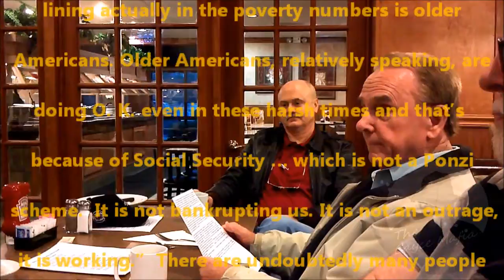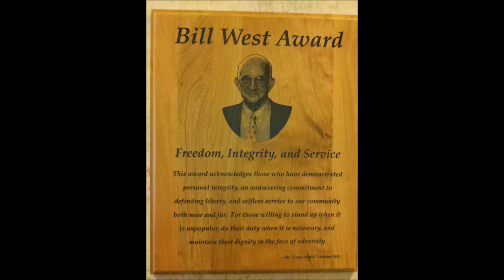"Cayce Mafia" Jan 20 2012 Bill Burbage on Social Security: A Ponzi Scheme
Bill Burbage: A commentary on Social Security and its likeness to a Ponzi Scheme.   Bill contributes to the Wall Street Jouranl.  Bill often contributes to the Wall Street Journal and his views and commentary on this subject are based on much study and research.